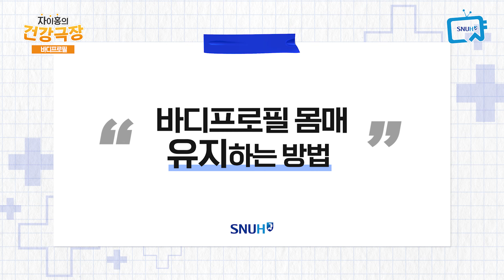이러니 다이어트할 때 머리 빠짐, 부작용 원인 | 자이홍의 건강극장 112화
급격히 살 뺀 후 생기는 몸의 부작용은?
다이어트 후 요요현상은 왜 생길까?
유산소 운동이 좋을까? 근력운동이 좋을까?
서울대병원 가정의학과 비만치료 전문의 권혁태 교수가 정리해드립니다

*주요챕터
00:00 인트로 및 주제
01:08 급격한 다이어트 후유증으?
01:45 요요현상은 왜 생길까요?
04:55 유산소운동과 근력운동 어떤 것이 좋나요?
06:16 다이어트 계획 세우는 법?